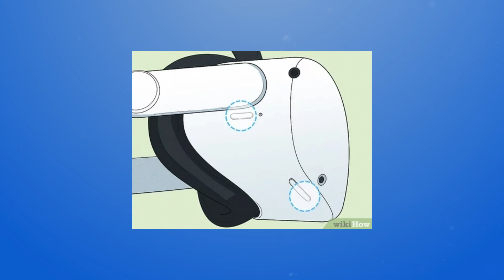The Best Video On Youtube.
This Is The Best Video On Youtube. You won't want to miss it!

00:00 - BEST VIDEO EVER MADE (THE BIG SECRET)
00:32 - YouTube's Infinite Money Exploit
00:52 - Twitch's Infinite Money Exploit
01:44 - Facebook's Infinite Money Exploit
02:24 - Did our Experiment work??

Title: The Best Video On Youtube.